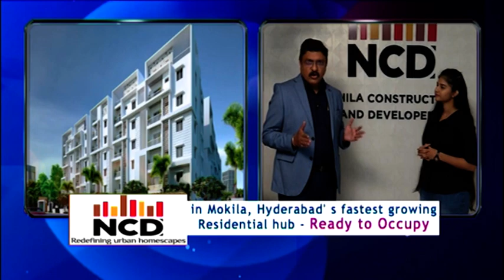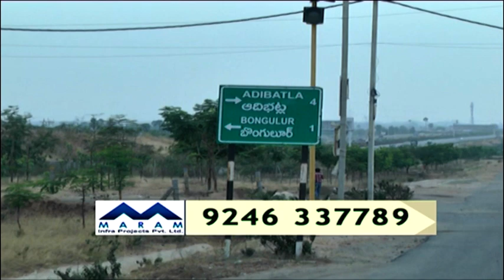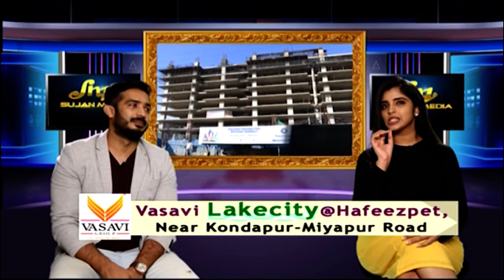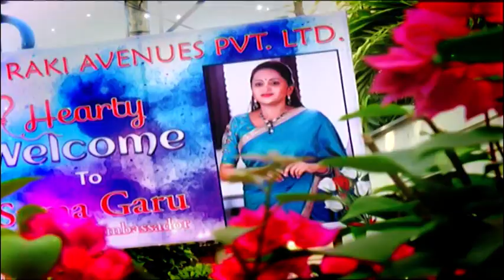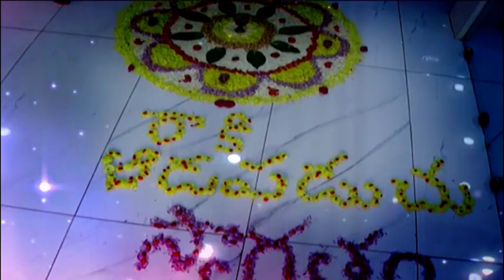Sujan Media's Real City | Episode 171 | 25th October 2020 | TV5 News